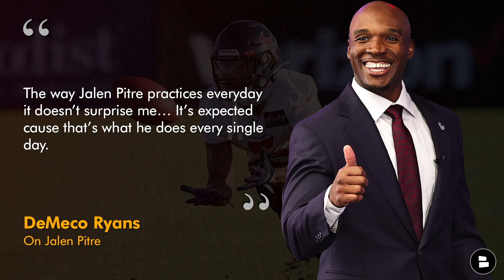Houston Texans Rumors: Jalen Pitre BOUNCEBACK In 2024? How DeMeco Ryans Will Use Him This Season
Houston Texans news and rumors on Texans Today revolve around Texans safety Jalen Pitre. @chatsports host Jeremy Chuggs breaks down 3 reasons why Jalen has struggled, and 3 reasons why he’s going to bounce back in the 2024 season. Will Texans head coach DeMeco Ryans be a big part of Pitre’s emergence as, yet again, a star for this team?

Get exclusive Texans content & access to Houston Texans news and rumors, Texans roster moves and the latest Texans injury news!

Jalen Pitre highlights today’s Texans rumors video. Here are his stats from 2023:
84 tackles, 6 tackles for loss, 5 pass break ups, 0 interceptions, 135.4 QB rating when targeted

If you want to rock all the new Texans swag, head over to Fanatics to get a Texans hat!

Why Jalen Pitre struggled in 2023:
- Pitre was injured in 2023
- Texans have changed defensive Scheme
- DeMeco Ryans changed Pitre’s position

Texans head coach DeMeco Ryans On Jalen Pitre:
“The way Jalen Pitre practices everyday it doesn’t surprise me… It’s expected cause that’s what he does every single day.”

Chat Sports will be LIVE for the 2024 NBA Draft!

Why Jalen Pitre will bounce back in 2024:
- Year 2 with DeMeco Ryans
- Pitre showed promise in 2022
- The Texans drafted a good FS in the 2024 NFL Draft

Jalen Pitre 2022 stats:
TKL - 147
TFL - 5
PBU - 8
INT - 5
QB RTG - 88.2

Hit up Texans Today host Jeremy Chuggs on Twitter if you agree or disagree with his takes on the latest Texans news & rumors

Texans Defensive Projected Starters In 2024:
DE: Will Anderson
DE: Danielle Hunter
DT: Denico Autry
DT: Foley Fatukasi
LB: Azeez Al-Shaiir
LB: Christian Harris
CB: Derek Stingley
CB: Kamari Lassiter
CB: Desmond King II
SS: Jimmie Ward
FS: Jalen Pitre

BATTLE RED BABY!!! LIKE THE VIDEO IF YOU BLEED RED & BLUE!

Jalen Pitre on his 2024 NFL season outlook:
“That's a part of life. Everything is not always going to be sunshine. I felt like I did a lot of great things in my first year, made some plays, but last year, it was more up and down. The most important thing is just making sure I show up for the people who believe in me. I think that starts with my teammates, my coaches, my parents, and making sure I'm delivering for them. So that's really all I'm focused on. Keeping the main thing the main thing and sticking to my process.”

Calen Bullock bio:
- College: USC
- 6'2", 188 LBS
- 2023: 12 GP, 42 TKL, 2 INT, 7 PD

Spread the word about our channel by sharing today's show!